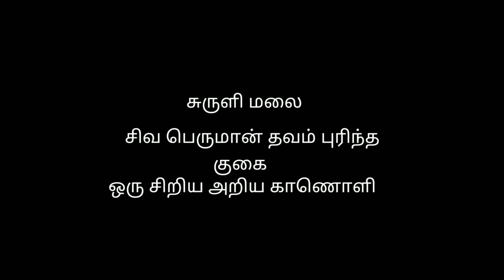Lord Shiva Cave Suruli Hills | Success Dinesh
தேனி மாவட்டம் கம்பம் பகுதியில் அமைந்துள்ள சுருளி மலை குகை

🙏PLEASE
🤝OUR CHANNEL ▶️VIDEOS
😍THANK YU🤩